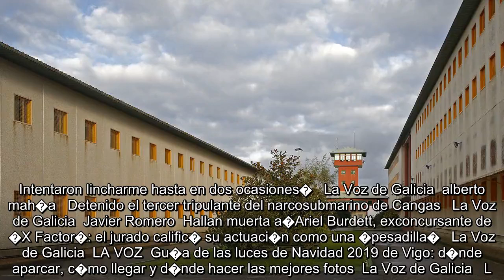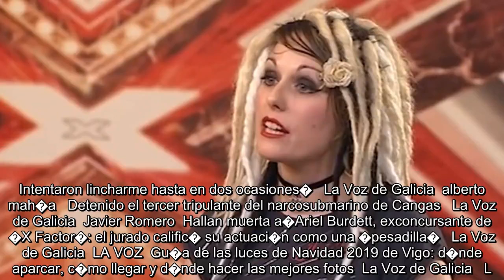✅ Rufi�n lamenta que S�nchez solo se siente a hablar �cuando no puede elegir y est� derrotado�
✍  El portavoz de ERC en el Congreso, Gabriel Rufi�n, ha asegurado este martes que la formaci�n republicana votar� no a la investidura de Pedro S�nchez si no hay un calendario de trabajo �en una mesa de negociaci�n entre gobiernos, el de Espa�a y el Govern de la Generalitat�. En declaraciones a los medios tras acreditarse en el Congreso como diputado electo, Rufi�n ha subrayado que esta semana se ver� la foto de dos equipos de trabajo, uno del PSOE y otro de ERC, que intentar�n llegar a un compromiso de calendario para una futura mesa de resoluci�n del conflicto pol�tico, pero esa mesa tendr� que ser �entre gobiernos�.    Rufi�n ha lamentado que el candidato Pedro S�nchez solo se siente a hablar en una mesa de di�logo �cuando no puede elegir y est� derrotado�. Por otra parte, el vicepresidente del Govern y coordinador nacional de ERC, Pere Aragon�s, ha asegurado hoy que ha intercambiado �peque�os mensajes cruzados� con el presidente del Gobierno en funciones, Pedro S�nchez. En declaracio ...
💖 PedroS�nchez, ERC, GabrielRufi�n,